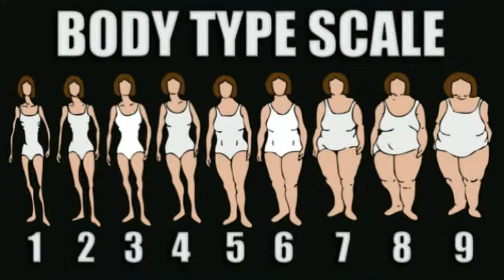HOW TO BE BEAUTIFUL AND FIT BY MAKE ME FIT CHANNEL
NATURAL HOME MADE BEAUTY TIPS AND FITNESS TIPS TO EVERY ONE